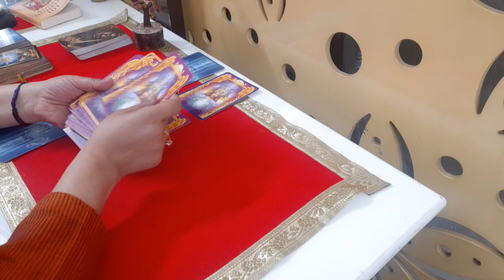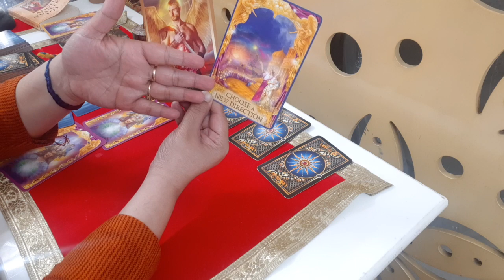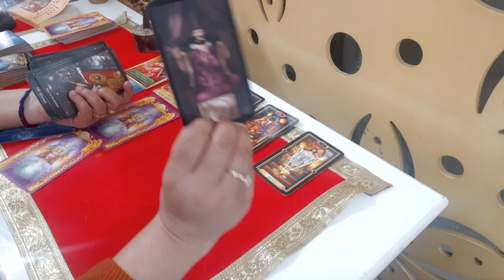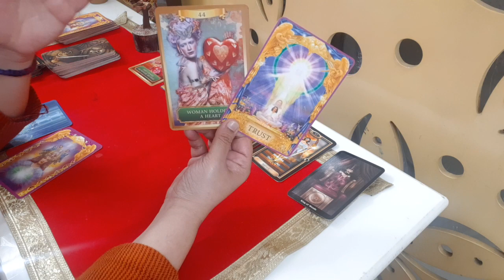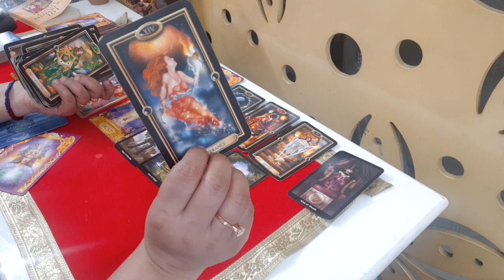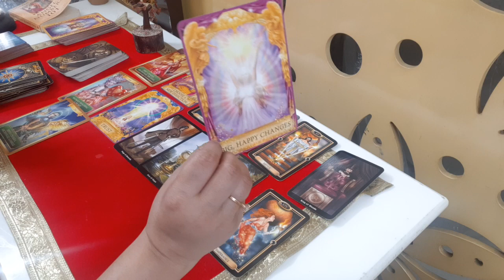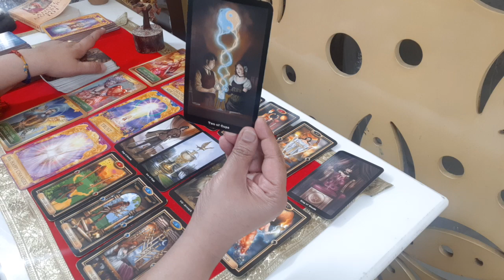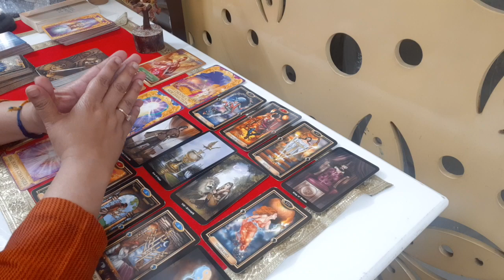♋️ Cancer April-June '24 Money & Career Reading: Choose Your Direction & Collaborate for Success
Please provide your full name, country, and time zone for accurate assistance.

Description:

Intuitive Cancers, prepare for a period of empowering transformation! This insightful tarot reading for April-June whispers of a time to choose a new direction in your career or work. Embrace your nurturing spirit, shed self-doubt, and witness exciting opportunities unfold as you explore your options. This is your time to shine brightly, Cancers, by trusting your intuition, fostering valuable collaborations, and forging a path aligned with your values. Remember, true fulfilment comes from self-awareness, collaboration, and navigating change with emotional intelligence. Trust your gut, explore possibilities with an open mind, and prepare to witness April-June transform your professional landscape, empowering you to choose a new direction and collaborate for success! ✨